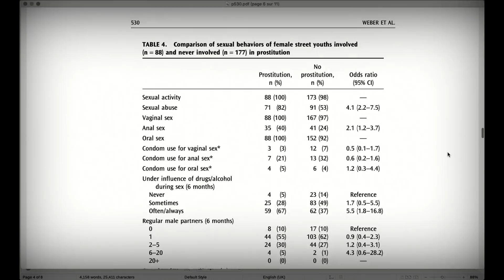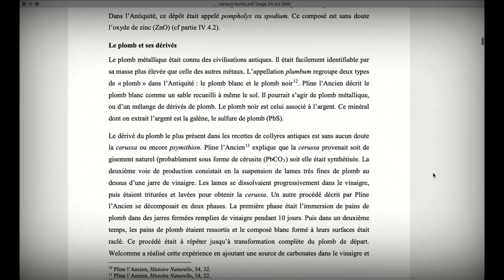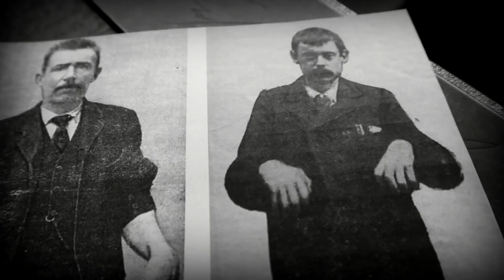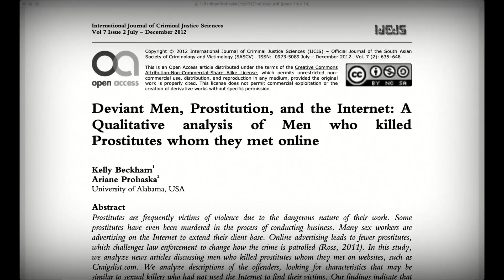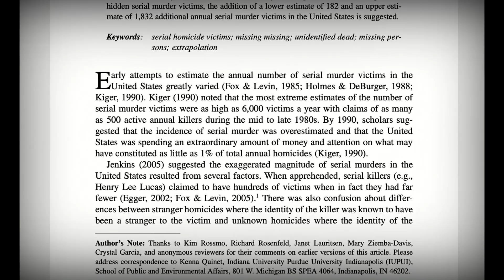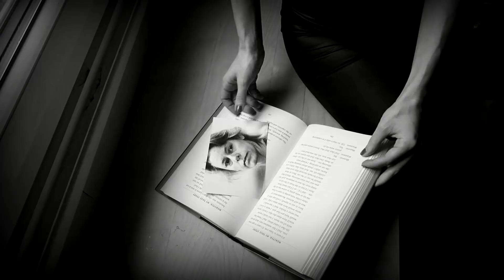Ce qui TUE les prostituées...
Merci à Loulou, fidèle cadreur & comédien !

Parmi les choses à trouver pour les curieux : la prochaine artiste dont je décortiquerai un titre dans "AnthropoPOP", mon livre de chevet (qui n'est pas évoqué sous la forme d'un livre sinon c'est trop facile), mon auteur de fiction américaine préféré de tous les temps (2 occurrences dont une dur à trouver), l'auteur à qui j'ai dédié mon premier livre, mon chanteur fétiche (alerte vieillerie mais j'assure), mon réalisateur préféré, mon vidéaste histo préféré, un indice sur une vidéo très cheloue que j'écris depuis presque 2 ans (indice sur l'indice : cherchez le camembert XD), mon oeuvre d'art paléo préférée... ^^'
Au passage, il y a souvent des petits clins d'oeil dans mes vidéos... J'écris actuellement un livre à partir d'un film documentaire dont vous avez déjà vu l'affiche dans le décor par exemple ;)

Références :
Amy J. J., Thiery M., 2015. The condom: A turbulent history. Eur J Contracept Reprod Health Care 20(5):387-402.
– 2001. HIV and AIDS--United States, 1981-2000. Centers for Disease Control and Prevention (CDC). 50(21):430-4.
Aubin M., 2016. Révéler la chimie des préparations antiques, à usage cosmétique ou médical, impli-quant des sels de métaux lourds.  Thèse de doctorat en Chimie analytique.  Université Pierre et Marie Curie - Paris VI.
Beckham K., Prohaska A., 2012. Deviant Men, Prostitution, and the Internet: A Qualitative analysis of Men who killed Prostitutes whom they met online. International Journal of Criminal Justice Sciences Vol. 7 (2):635-648.
Bernos M., 2008. Séduite ou séductrice ? Les deux visages de la prostituée. Revue de la Société d'études anglo-américaines des XVIIe et XVIIIe siècles 65. pp. 77-95
Brun J. P.,  Dutour O., Palfi G., 1998. L'antiquité des tréponématoses dans l'Ancien Monde: évidences historiques, archéologiques et paléopathologiques. BMSAP 10 (3-4) :375-409.
Cotte M., 2004. Développement de la microscopie infrarouge avec rayonnement synchrotron pour  l'étude  de  pratiques  pharmaceutiques  anciennes.  Exemples  des  emplâtres  de  plomb  et  des  tissus  humains,  Thèse de  l'Université  Pierre  et  Marie  Curie  Paris  6, Physique et Chimie des Matériaux.
Flahaut M., 2015. Le cyanure dans l’histoire et intoxications actuelles. Thèse en Médecine humaine et pathologie sous la direction de Olivia-Labadie M. Université Bordeaux 2.
Frizot M., 1982. L'analyse des pigments de peintures murales antiques. État de la question et bibliographie. Revue d'Archéométrie 6:47-59

Goullé J. P., Kolly C, Lacroix C., Duquenoy A., Gaussin G., Le Luyer B., 2001. Intoxication accidentelle à l'arsenic par une pierre de collection. Annales de Toxicologie Analytique XIII(1):30-34
Hugues C. (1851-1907), poème écrit alors qu’il est député de Paris et membre de la Commission Parlementaire sur la céruse, et publié à titre posthume.
Kinnell, Herbert G. 2000. Serial homicide by doctors: Shipman in perspective BMJ. 321(7276):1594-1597.
Korichi R., 2008. Cosmétique, plaisir et bien-être : approche psychologique, éthologique et physiologique de la modulation des processus hédoniques impliqués dans la situation de maquillage. Thèse en Sciences de la vie / Ethologie de l'Université Français-Rabelais de Tours.
Lanoë C., 2002. La céruse dans la fabrication des cosmétiques sous l’Ancien Régime (XVIe-XVIIIe siècles). Techniques & culture 38
Leduc C. & Schmitt Pantel P., 2003. Prostitution et sexualité à Athènes à l’époque classique. Autour des ouvrages de James N. Davidson (Courtesans and Fishcakes. The Consuming Passions of Classical Athens, 1997) et d’Elke Hartmann (Heirat, Hetärentum und Konkubinat im klassischen Athen, 2002). Clio : Femmes, Genre, Histoire 17:137-161.
Lestel L., 2001. La production de céruse en France au XIXe siècle: évolution d'une industrie dangereuse. Techniques & Culture 38.
Michelot I., 2006. Du plancher au pavé : parcours et détours de la comédienne des petits théâtres. Romantisme 134. pp. 43-54
Palfi G., Dutour O., Bérato J., Brun J.P., 2000. La  syphilis  en  Europe  dans  l'Antiquité  :  le  fœtus  de  Costebelle  et  les  autres  nouvelles  données  ostéoarchéologiques. Vesalius VI (1):55-63.
Pearson, K. 2007. The Trouble with Aileen Wuornos, Feminism's “First Serial Killer”, Communication and Critical/Cultural Studies 4 (3):256-275.
Quinet, K. 2007. The Missing Missing Toward a Quantification of Serial : Murder Victimization in the United State. Homicide Studies 11 (4):319-339.
Rainhorn J., 2019. Blanc de plomb. Histoire d'un poison légal, Les Presses de Sciences.
Tennyson, J. F. 1990. Murder for lust of killing. In: Goodman J, editor. Medical murders. London: Piatkus.
Wong ML, Chan RK., 1999. A prospective study of pharyngeal gonorrhoea and inconsistent condom use for oral sex among female brothel-based sex workers in Singapore. Int J STD AIDS 10:595-9.
Youssef H., 1993. The history of the condom. J R Soc Med. 86:226-8.